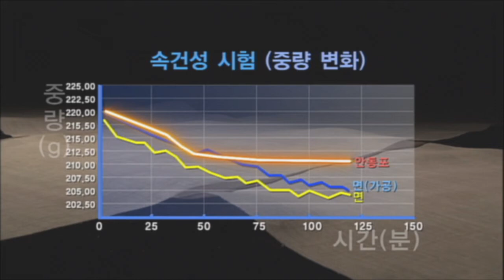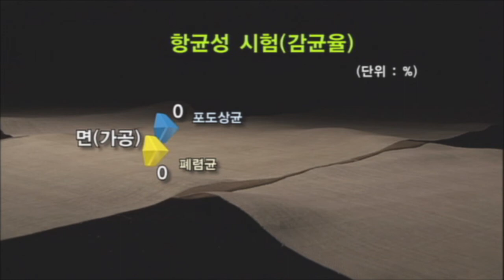TBC 특별기획 천년혼 안동포 OST - #13 실험결과 CG BGM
TBC 특별기획 다큐멘터리 천년혼 안동포 OST 입니다.
작곡 , 사운드디자인 - 다스름미디어 (김영)